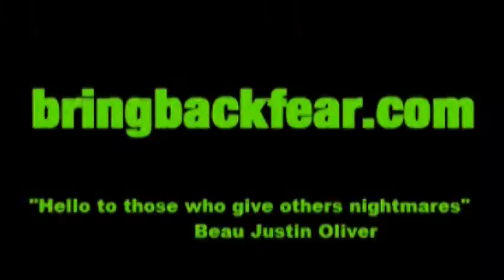Balloon Clown (Horror Week 10) Zombies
Do You Like Zombies ? The Balloon Clown Comes To You Every Week With A New Topic From The Horror Realm... Feel The Fear...